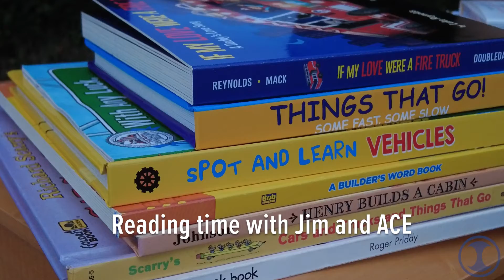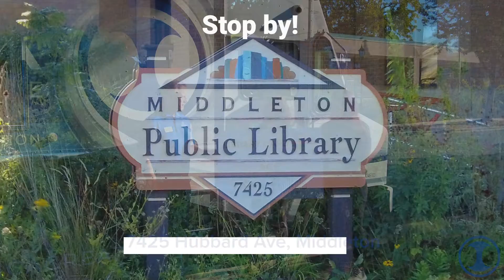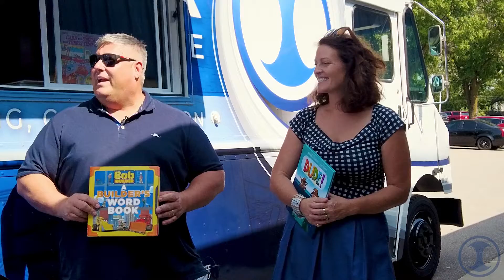Adventures with ACE: Episode 3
Calling all book lovers! ACE really enjoys reading and wants to spread his excitement for books around. Come along as ACE heads to the Middleton Public Library and Madison Reading Project to learn more about these great reading resources.

Also, can food trucks get library cards?